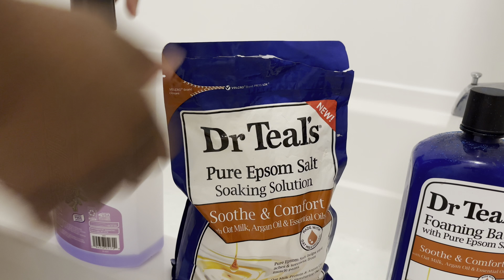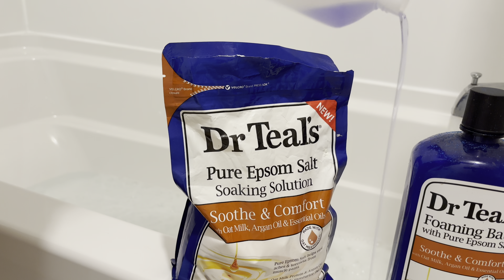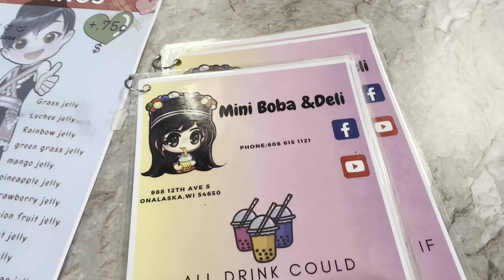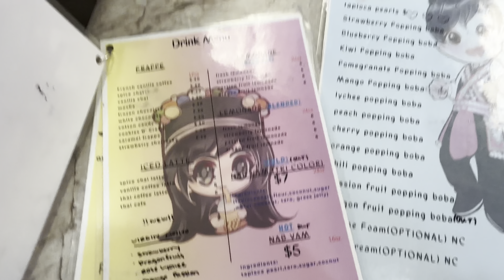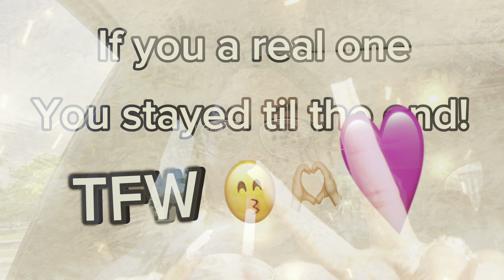Life in Wisconsin VEDA/VLOGUST DAY 11